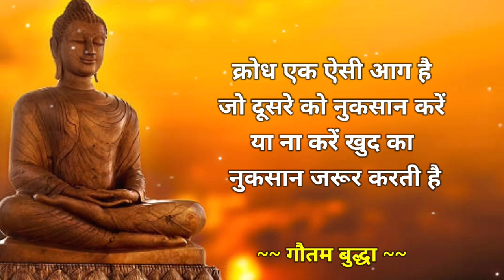गौतम बुद्धा जी के कुछ अनमोल विचार | Inspirational Quotes Hindi| Sanjeev Motivation 98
Hi,
 My Name Is Sanjeev Kumar My Channel Name "Sanjeev Motivation 98" मै इस Channel में Inspirational Quotes Video upload करता हूं। पर day तीन video upload करता हूं

Quotes :-
:- Sanjeev Kumar